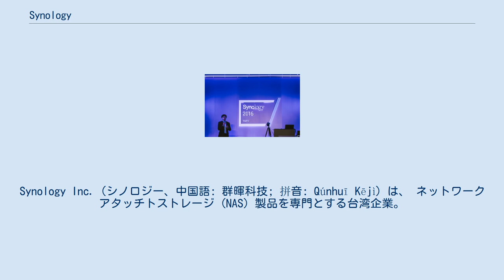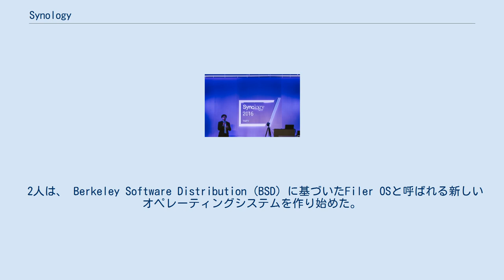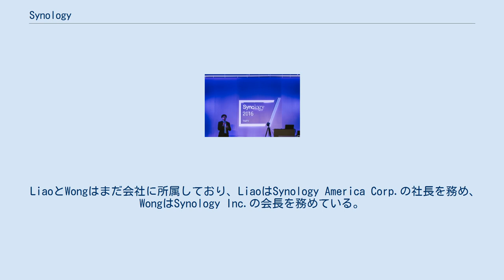Synology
Synology Inc.（シノロジー、中国語: 群暉科技; 拼音: Qúnhuī Kējì）は、 ネットワークアタッチトストレージ (NAS) 製品を専門とする台湾企業。
デスクトップモデルの DiskStation シリーズ、オールフラッシュモデルの FlashStation シリーズ、ラックマウントモデルの RackStation シリーズが知られている。
Synologyの製品は世界中に流通しており、十数種類の言語にローカライズされている。
本社は中華民国（台湾）の新北市にあり、世界各地に支社が置かれている。
 2018年、製品レビューサイト「Wirecutter」は、Synology社について、長年の「小規模ビジネスおよびホームNAS業界のリーダー」であるが、Wi-Fiルーターの分野ではまだ新参者であると評した。
 現在のSynology CTO Derren Lu Synology Inc.は2000年1月にCheen LiaoとPhilip Wongが独立したプロジェクトを追求するためマイクロソフトを離れたときに設立された。
 LiaoはMicrosoft Exchange Serverグループの開発マネージャーであり、Wongは台湾のMicrosoftのセールスディレクターだった。
 2人は、 Berkeley Software Distribution (BSD) に基づいたFiler OSと呼ばれる新しいオペレーティングシステムを作り始めた。
これは、Fastora NASハードウェアとともに使用してNASソリューションを構築する。
 NASソフトウェアをハードウェアと緊密に結びつけるために、Synologyは2004年に最初の完全なソリューションであるDiskStation DS-101をリリースした。
 最初のDiskStationのリリース以来、Synology Inc.は世界中で約650人の従業員を雇うまでに成長。
 LiaoとWongはまだ会社に所属しており、LiaoはSynology America Corp.の社長を務め、WongはSynology Inc.の会長を務めている。